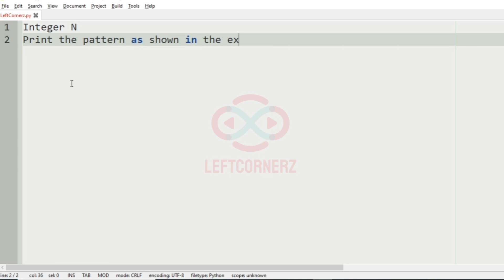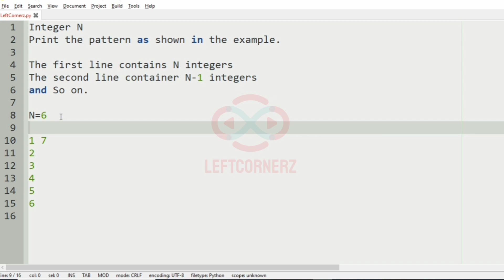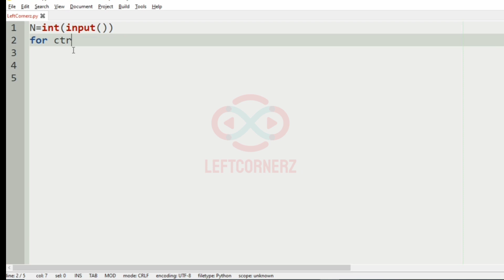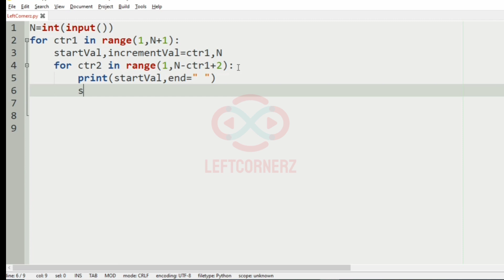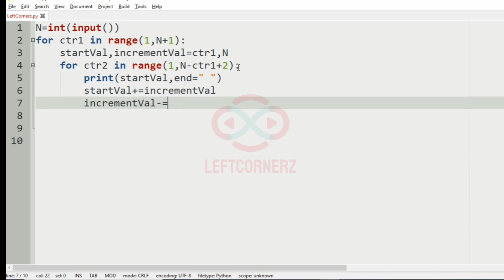skillrack daily challenge logic and solution - top to bottom- triangle pattern(16-09-2020)[id -4796]